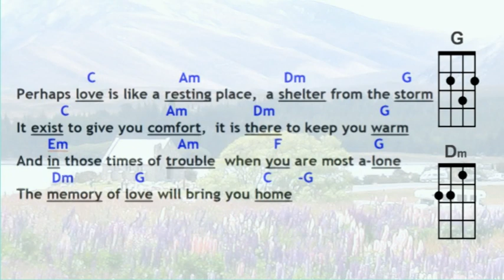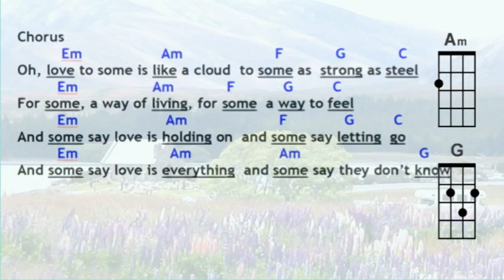Perhaps Love Ballad in C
Strum Along to "Perhaps Love" on Ballad Strum Pattern in key of C